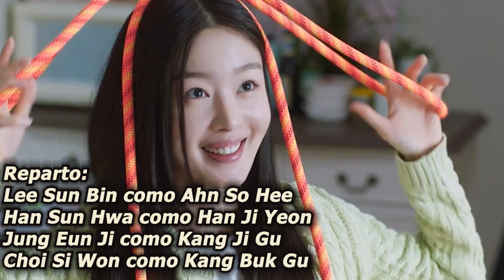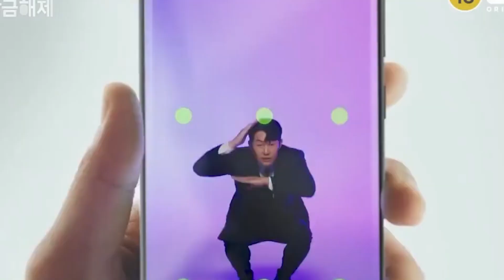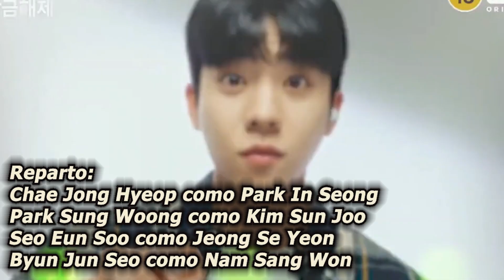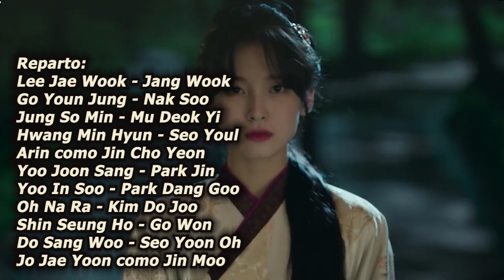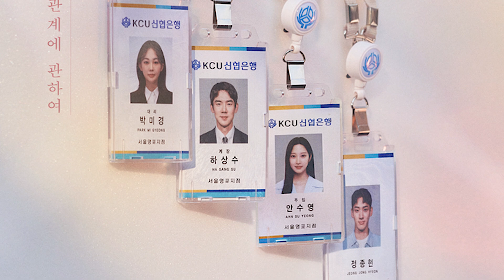ESTRENO DORAMAS DICIEMBRE 2022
Llegamos al último mes del año y los estrenos no se hacen esperar, habrá muchos dramas interesantes para darle un buen cierre al 2022.

Lista:
Island
Missing: The Other Side 2
Recipe for Farewell
Work Later, Drink Now 2
Connect
Unlock My Boss
The Forbidden Marriage
Money Heist: Corea - Área Económica Conjunta Parte II
Alchemy of Souls: Light and Shadow
Trolley
Big Bet
The Interest of Love
Red Balloon
The Glory
Alice in Borderland S2